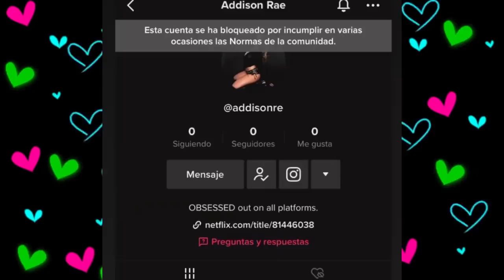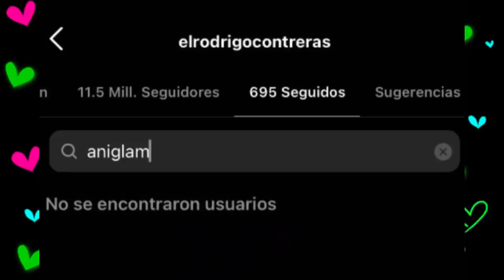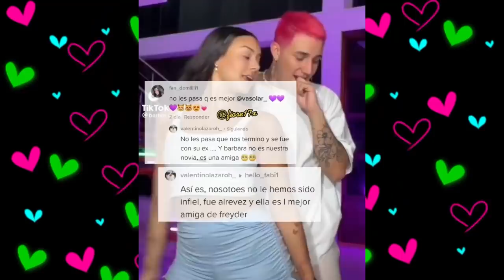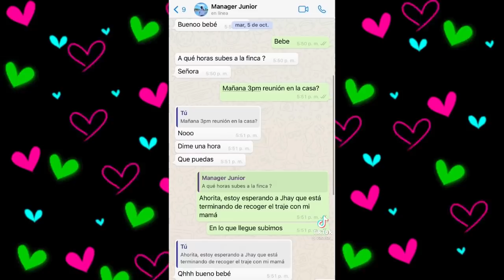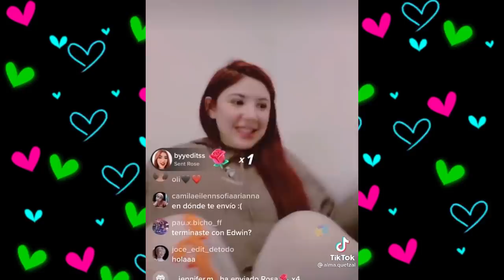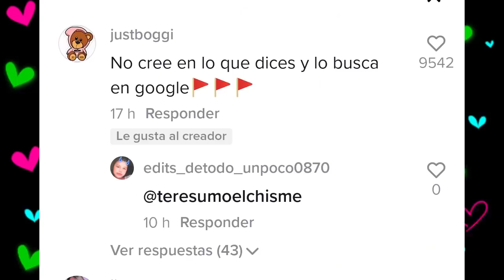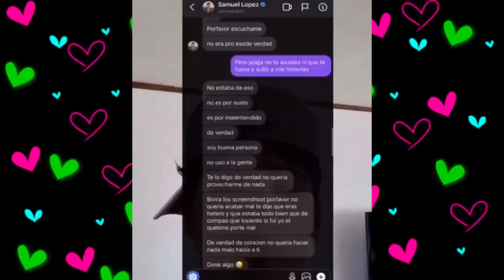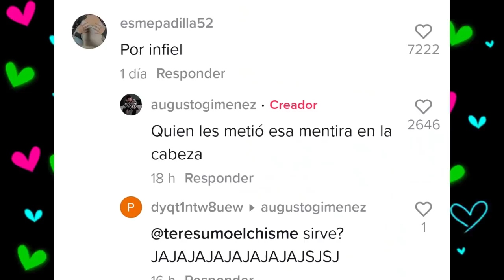CHISMESUMO#178(P1) Quien miente en POLYAMOR? ¿FEDECOLE regresa? chats reveladores de SAMUEL/ BOGGI